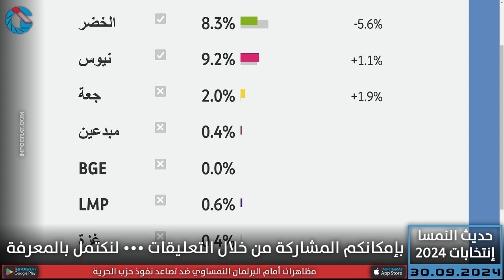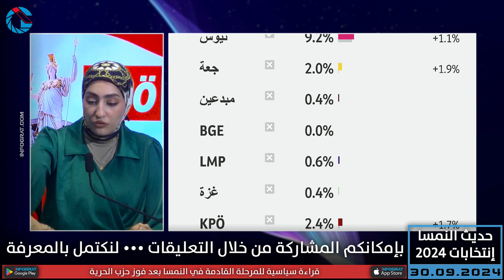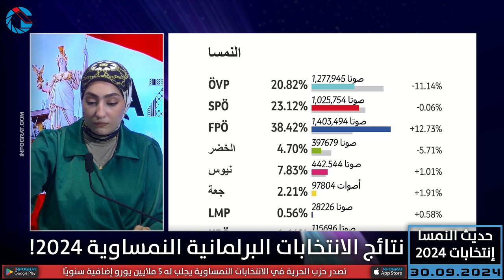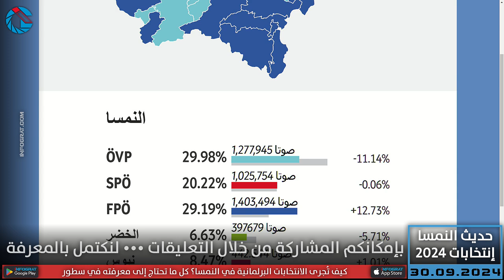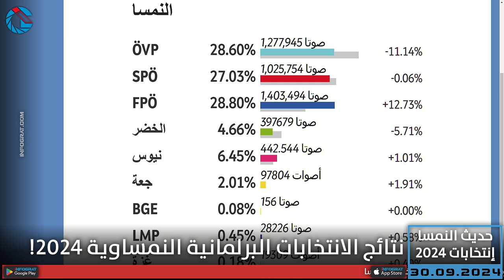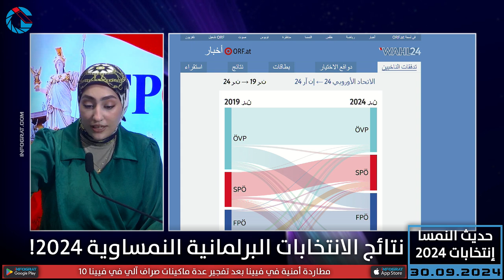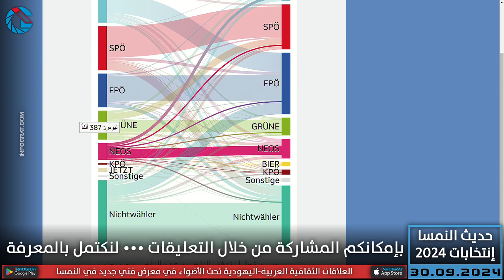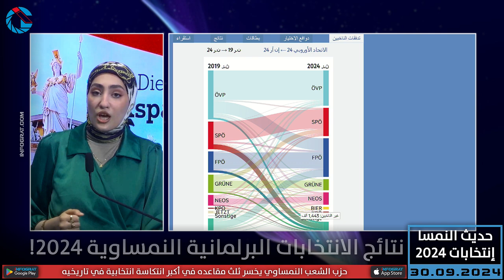حديث النمسا (انتخابات 2024): نتائج الانتخابات البرلمانية النمساوية 2024 وموقع قائمة غزة!